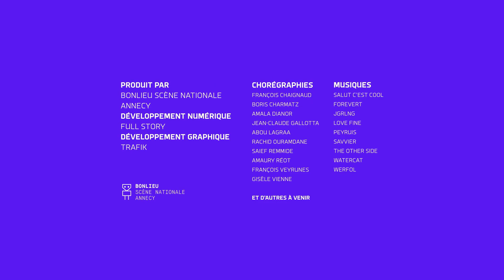I-Dance : Saief Remmide - 24/2/2022 10:51:10